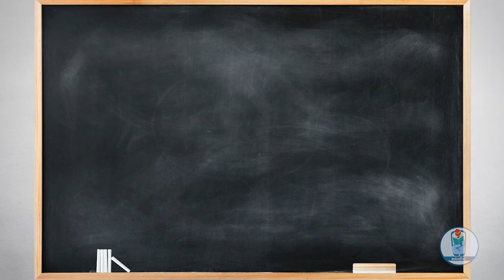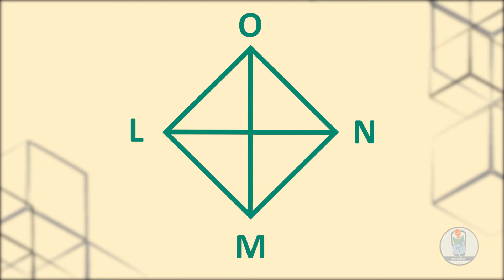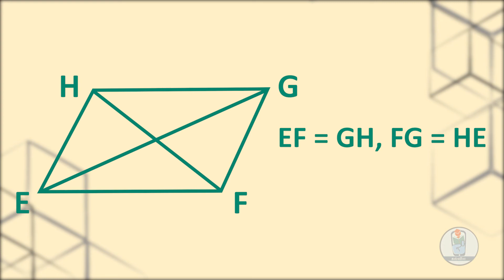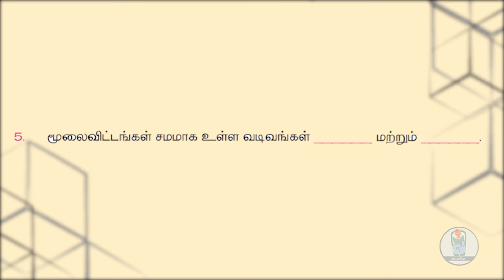கல்வி40 வடிவியல் செவ்வகம், சாய்சதுரம், இணைகரம்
கணிதம்,  நான்காம் வகுப்பு , பருவம் 1